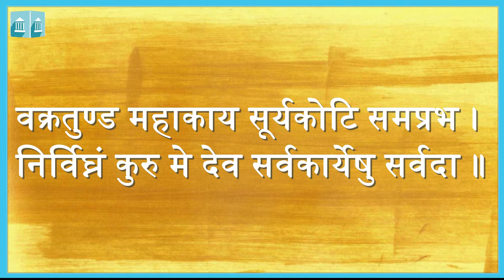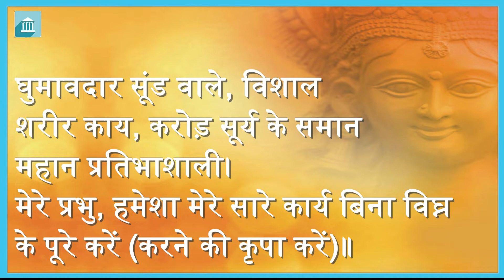SPORTS : BASIC GYMNASTICS